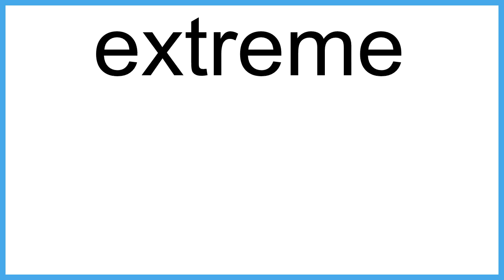extreme meaning | Vocabulary for Kids | Children's Dictionary | Learn English Vocabulary